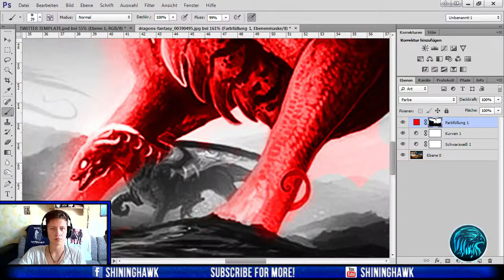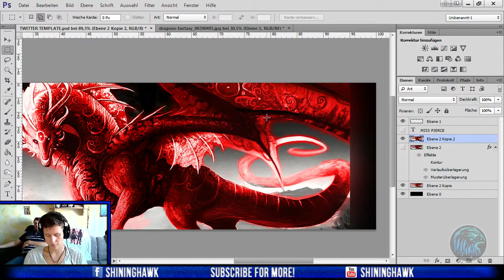Timelapse - MISS_PIERCE [HD]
»MISS_PIERCE«

»Jack Sparrow (feat. Michael Bolton)«

This is a new type of Timelapse, I want people to SEE ME, so that they understand that "DESIGNERS" are not people who sit silent infront of their computers, I want people to SEE that we are having FUN at what we are doing in our time!
If you like what you saw,
I would be more then pleased to see a new subscriber as well!
It really helps me out alot!